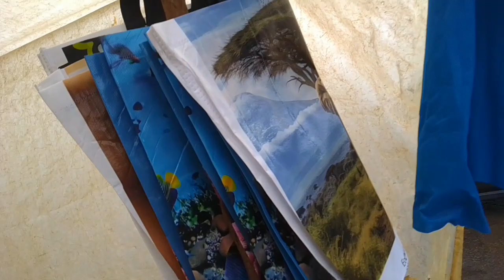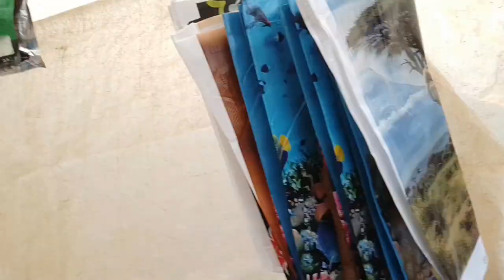How I do hustling in the village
this is how I struggle here in the village to achieve my goals and put something on the table